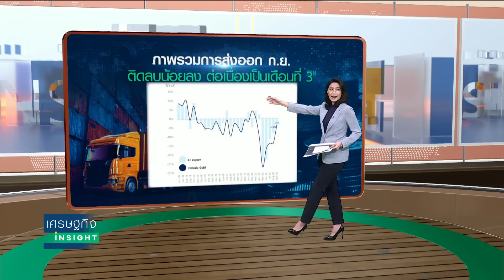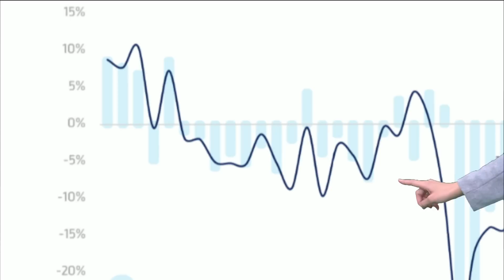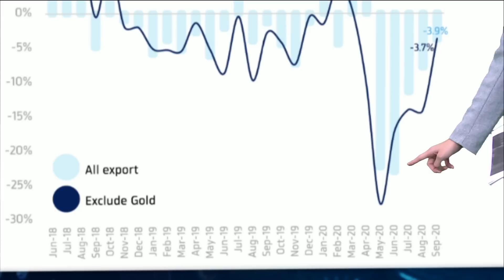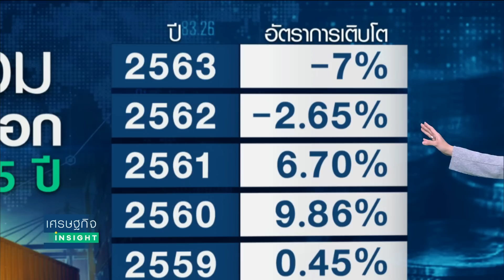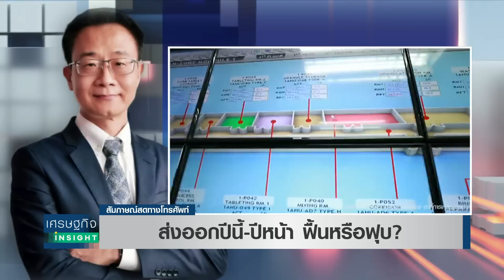ส่งออกปีนี้-ปีหน้า ฟื้นหรือฟุบ? | เศรษฐกิจInsight 30 ต.ค.63